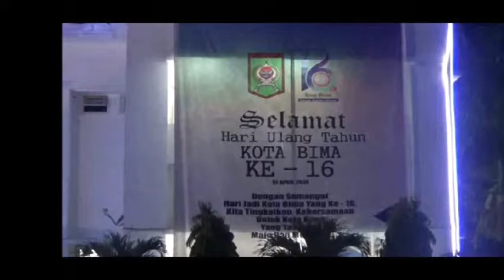MALAM HAFLAH TILAWATIL QUR'AN DI KANTOR WALIKOTA BIMA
Malam Haflah Tilawatil Qur'an bersama para qori' internasional dalam rangka HUT Kota Bima yang ke 16. Bertempat di Kantor Walikota Bima NTB.